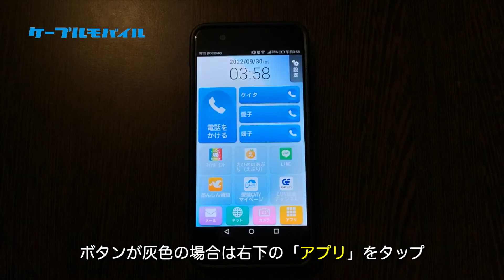Androidスマホをご利用の方（灰色）